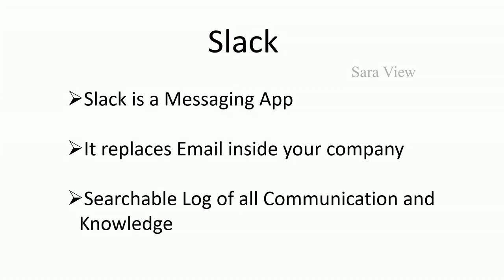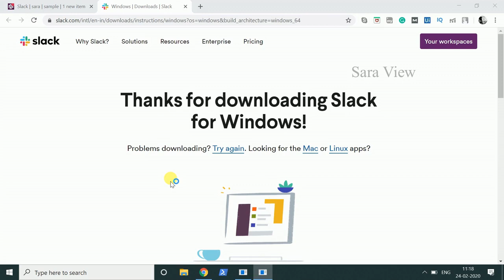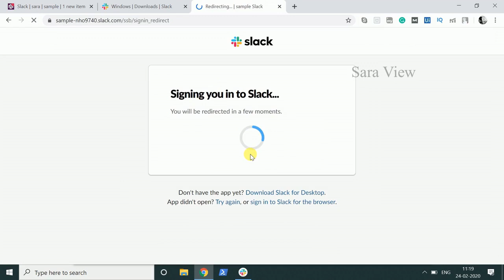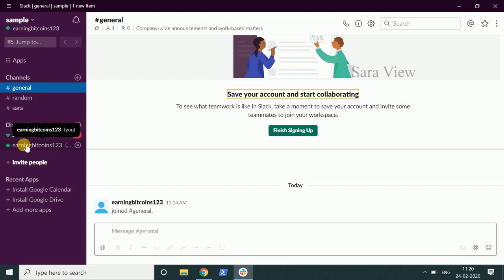Slack - Introduction and Installation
This video describes about Slack.In this video Slack Introduction and Installation described.Slack is a Messaging App.